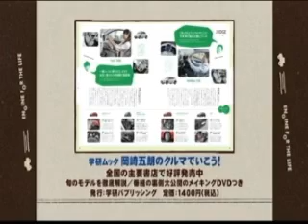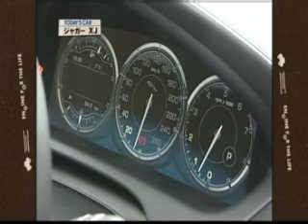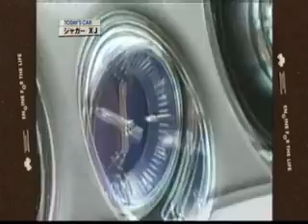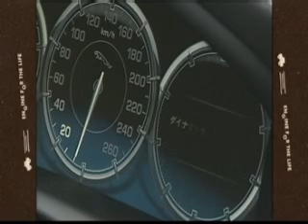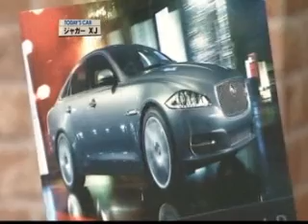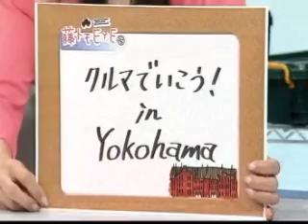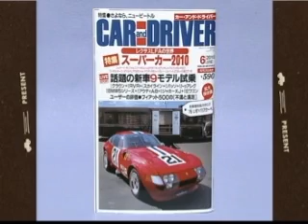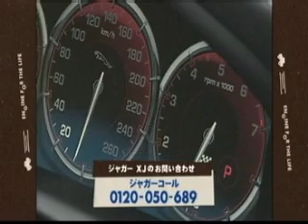#113.クルマでいこう！ジャガー ＸＪ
＃113．ジャガー　ＸＪ　Portfolio
中古車平均相場価格　253.9万円（旧型を含む）